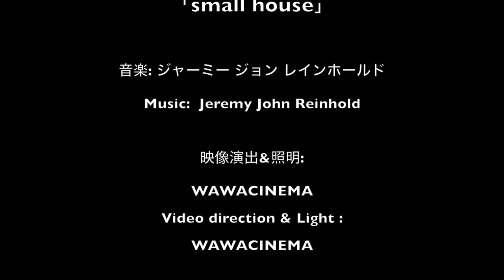''小さな家~small house''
company ma×WAWACINEMA present

小さな家

あらすじ：
小さな家に暮らすアキとはる。
二人はくっつきあったりはなれたり。いつもいる人がいなくなった時にきづく人の温かさ、体の距離、心の距離、人と人はどのようにつながっているのだろう。。
いつも一緒にいる人、ずっとちかくにいたい人と一緒にお越しください！！

作・演出 原田亮 company ma
映像演出・照明 WAWACINEMA
音響 稲葉美穂
家 yu-chan
撮影:八木克人

キャスト
アキ 森山蓉子 company ma
はる 大谷恵理子 company ma
紳士 原田亮 company ma

company ma
2014年結成。ノンバーバル、フィジカルシアター、児童演劇、そして大人のための演劇を行なう多様な演劇集団を目指す。活動の場を日本のみならず、世界各国に広げることを志している。また、子どものための演劇ワークショップ、哲学ドラマワークショップ、精神障害当事者と共に行なう当事者研究ドラマワークショップなど行なう。NPO法人KAWASAKIアーツと提携。

wawacinema
野外映画上映、映像演出、空間演出等を行う移動式映画館。
流行に振り回されないで飾らずに、自身を解放し、表現を楽しむ空間を作る。

company ma×wawacinema presents

1st Collaboration Theatre Show For Children and Adults

「small house」

Direct & Written: Ryo Harada(company ma)
Video direction & Light:  WAWACINEMA
Sound: Miho Inaba
Set Constructor: Yu-chan
Cinematography: Katsuhito Yagi

Cast
Aki: Yoko Moriyama(company ma)
Haru: Eriko Otani(company ma)
Gentleman: Ryo Harada

Aki and Haru are living in small house.
They always cuddle and sometimes push away each other. Realizing how warmth and love they are given whenever one leaves. What's the Distance for Body and also for Heart.
How are we connected with people?
Please come see the show with your one like you are always with and want to be with..